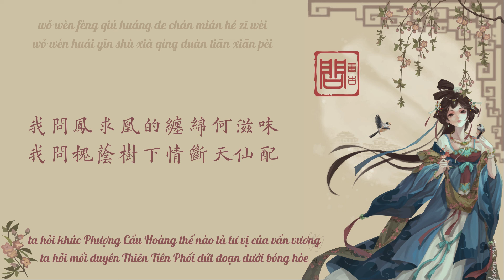唐古 - 问 || Đường Cổ - Vấn ( pinyin lyrics + vietsub )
Tang Gu - Wen
! Please keep in mind that my vietsub and engsub are not literal wfw translations, they are my interpretation of the song's lyrics
Hope you like it c:
*Note: I don't own the background